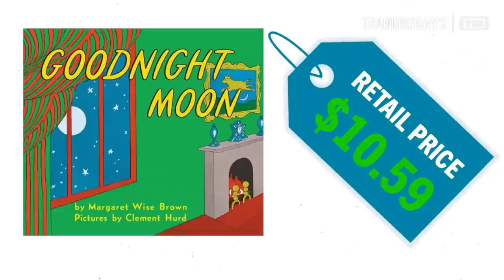Dellin Betances guesses baby gift price tags - Training Days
New York Yankees pitcher Dellin Betances shares his experiences so far as a father in this episode of Training Days with YES Network's Matthew Stucko.